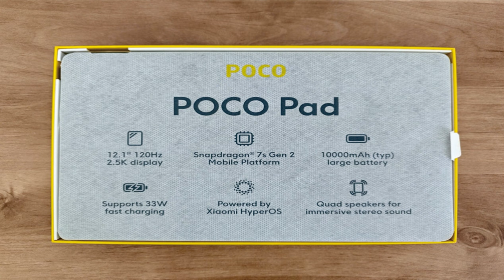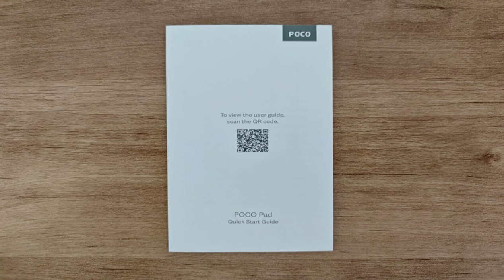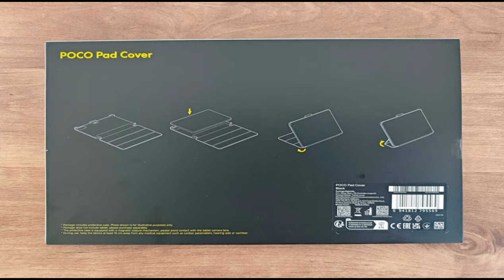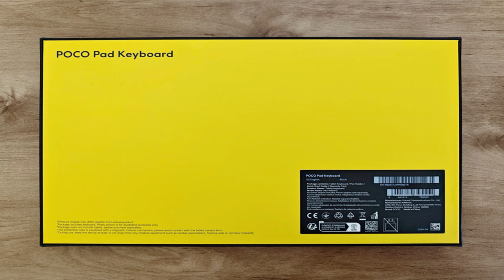Poco Pad @mrawichannel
Sekilas spesifikasi Xiaomi Poco Pad:
Badan: 280.0x181.9x7.5mm, 571g; Kaca depan (Gorilla Glass 3), bingkai aluminium, belakang aluminium; Dukungan stylus (magnetik).
Layar: IPS LCD 12,10", 68 miliar warna, 120Hz, Dolby Vision, 600 nits (HBM), resolusi 1600x2560px, rasio aspek 16:10, 249ppi.
Chipset: Qualcomm SM7435-AB Snapdragon 7s Gen 2 (4 nm): Octa-core (4x2,40 GHz Cortex-A78 & 4x1,95 GHz Cortex-A55); Adreno 710.
Memori: RAM 256GB 8GB; UFS 2.2; microSDXC (slot khusus).
OS/Perangkat Lunak: Android 14, HyperOS.
Kamera belakang: 8 MP, f/2.0, (lebar), 1/4.0", 1,12µm.
Kamera depan: 8 MP, f/2.3, (lebar), 1/4.0", 1,12µm.
Pengambilan video: Kamera belakang: 1080p@30fps; Kamera depan: 1080p@30fps.
Baterai: 10000mAh; Kabel 33W, PD3.0, QC3+.
Konektivitas: Wi-Fi 6; BT 5.2, aptX HD, aptX Adaptif; jack 3,5mm.
Lain-lain: Akselerometer, gyro, proximity (aksesori saja), kompas; speaker stereo (4 speaker).